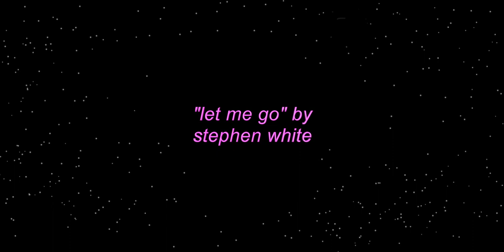Let me go - Music Video ✨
Aquí está

"Let me go" finalmente está aquí. Después de un largo periodo de semanas y meses, decidí hacer este proyecto nuevamente por mi propia cuenta usando solamente mi teléfono y unas habilidades básicas de dibujo. Así que técnicamente ente este es mi primer video musical animado jsjs.

continuará? ...